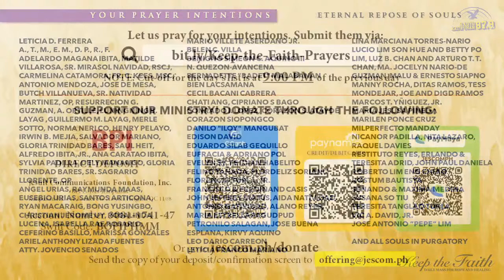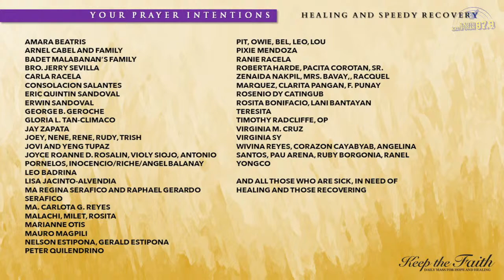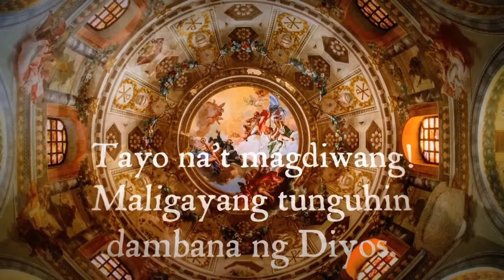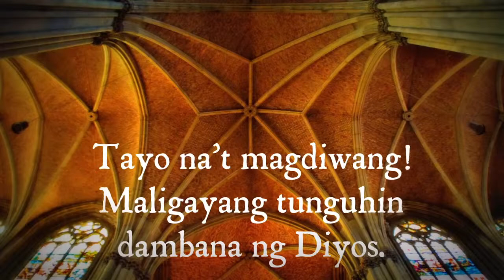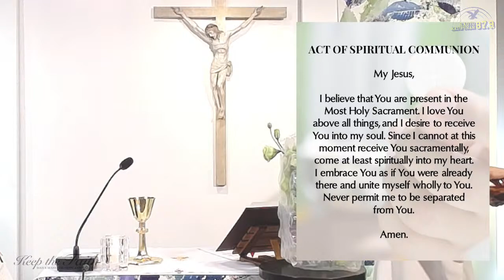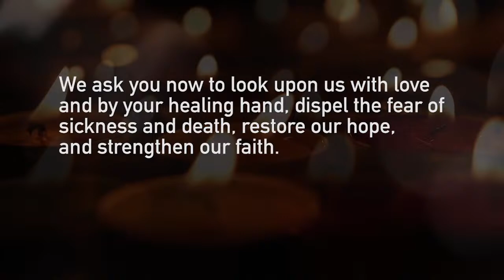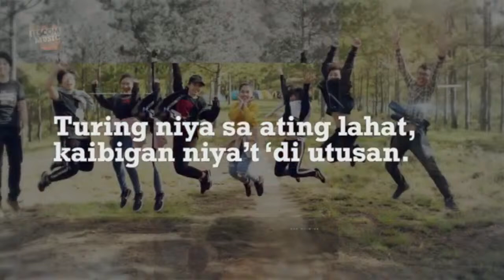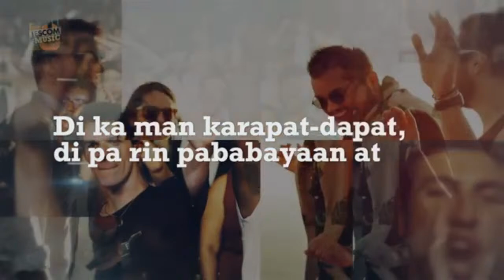KEEP THE FAITH: Daily Mass for Hope and Healing | 29 Aug 2021, Twenty-Second Sunday in Ordinary Time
LIVE | This is KEEP THE FAITH: Daily Mass for Hope and Healing for the 29th of August 2021, Twenty-second Sunday in Ordinary Time with Rev. Fr. Francis Alvarez, SJ celebrating the Mass.